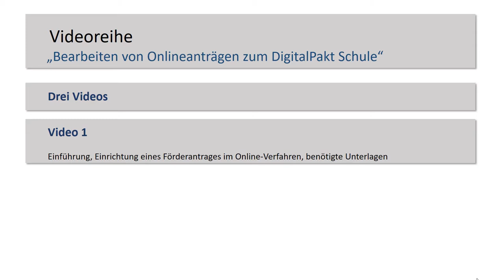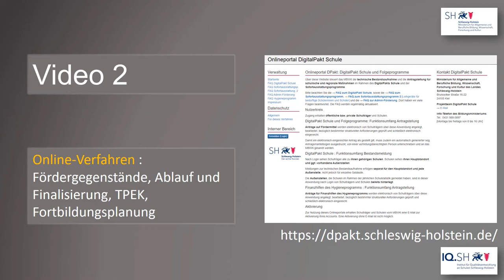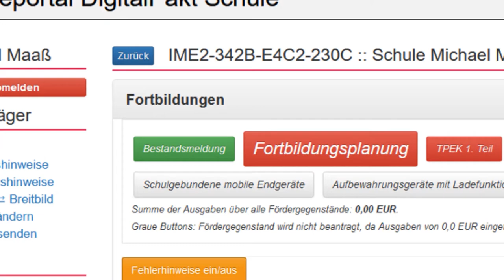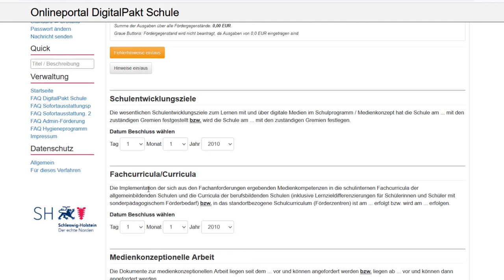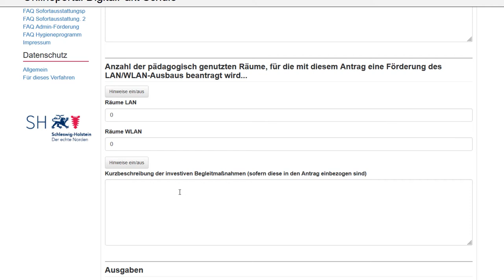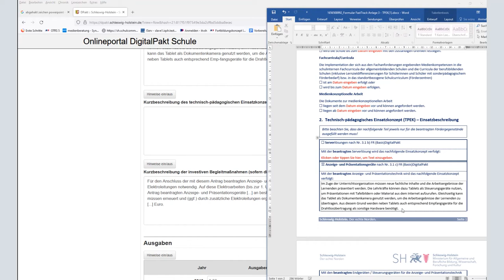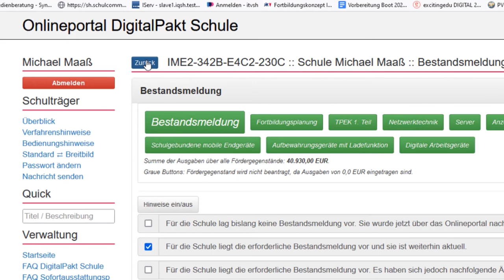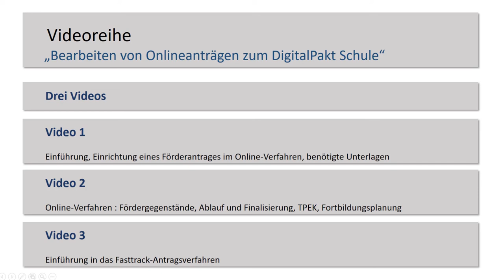Digitalpakt Schule: Bearbeiten von Förderanträgen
Video 2: Online-Verfahren: Fördergegenstände, Ablauf und Finalisierung, TPEK, Fortbildungsplanung